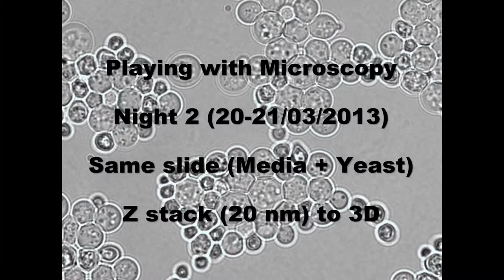Z stack to 3D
Limits of rendering of my Lappy apply.. Z stack to 3D starts 00:28

Color depth coding: VIBGYOR (Voilet = 0 microns, Red = 10 microns)
Width = 90 microns, Height = 70 microns, Depth = 10 microns